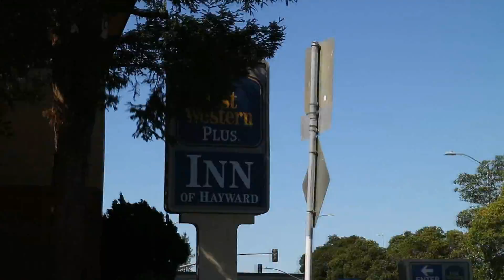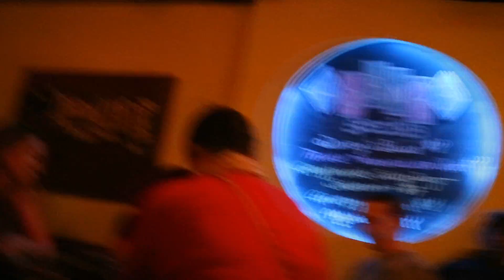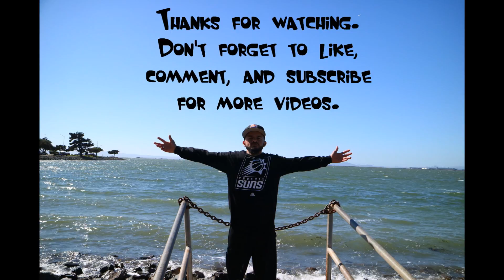The bay area!